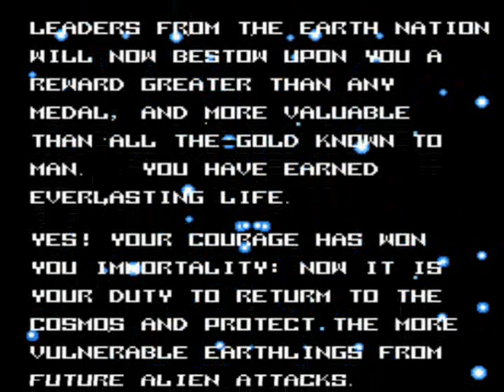Let's Play Metal Storm Part 07-The Immortal Bobo The Vulture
So after the boss rush we get a more or less plain scroll-text ending, but it makes some pretty bold claims.